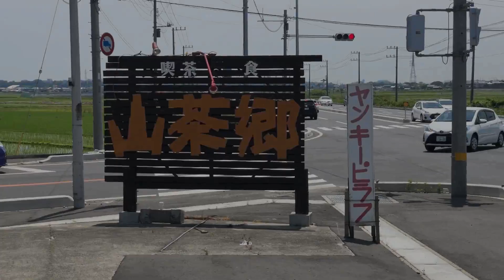Seabass Attack 106